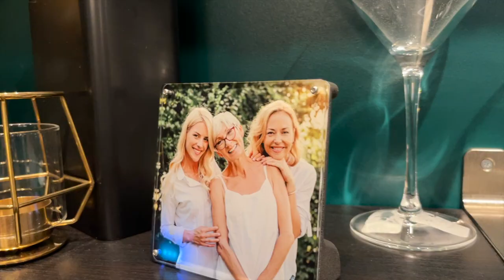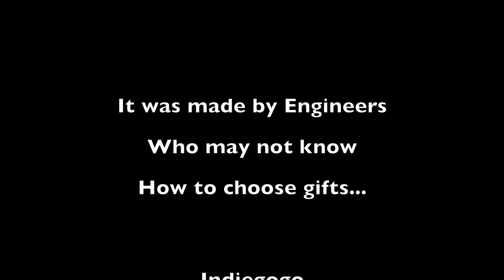Nele Frame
Nele Frame is a special gift option that you can present to your loved ones as a custom-made frame and keepsake. This frame is produced using high-resolution printing technology, and you can add a personalized message to it. This message is safeguarded with an immutable and encrypted protection system, creating a cherished memory that touches the hearts of your loved ones.

Nele Frame comes with a multi-illumination system, allowing you to highlight how special your personalized message is within the frame. Giving this special gift to your loved ones is one of the best ways to show your love and respect.

You don’t have to wait for special occasions to give Nele Frame to your loved ones. You can use this unique gift option to express your love at any time. This frame is a perfect choice to celebrate a special moment, a birthday celebration, a wedding gift, or simply an opportunity to express your love and celebrate.